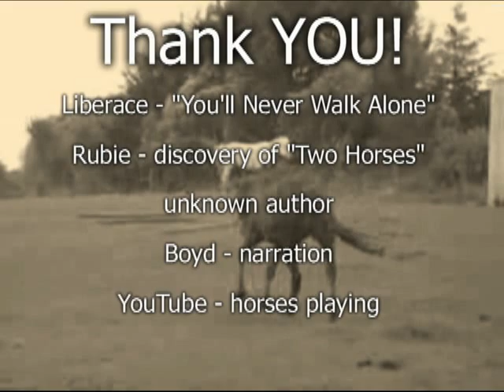Two Horses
A special piece:  discovered by Rubie - thanks to Liberace for use of "Never Walk Alone" - narrated by Boyd - author unknown